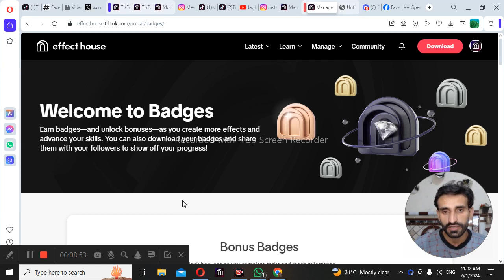How To Complete Badges In 3 Month || Tiktok Effects Tutorial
Reletive Keywoords
how to
how to use multiple effects on tiktok
how to use tiktok live effects
how to fix tiktok effects not working problem
how to use effects on tiktok live
 to use tiktok livestream effects
how to use different effects on tiktok
how to use 2 effects on tiktok at the same time
how to use more than one effect on tiktok
how to
how do i use tik tok
how to use tiktok in india 2023
how to use tiktok for beginners
how to
effect house
create
how to create tiktok effect
how to use effects on tiktok
how to use the ai art effect on tiktok
how to make tiktok effects
how to use tiktok
how to create an effect
 Hindi